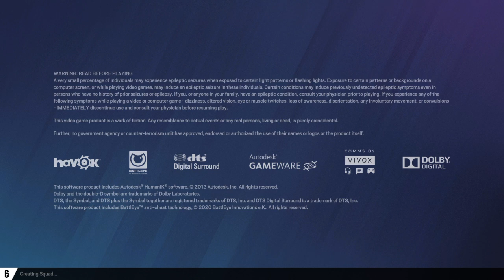Tom Clancy's Rainbow Six® Siege_20230502204659